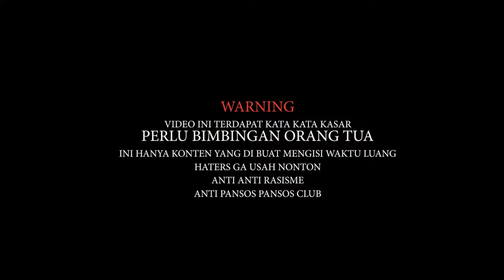NYOBAIN RX-KING JET DARAT BOGOR MOTOVLOG INDONESIA